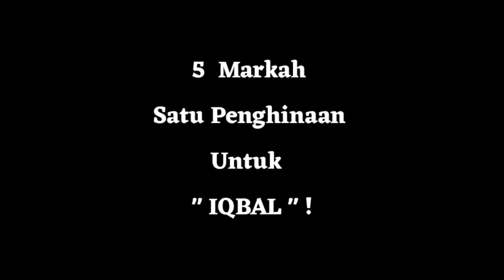[ Komentar ] IQBAL ZULKEFLI - Biarlah Bulan Bicara - BIGSTAGE 2022 Musim 4 Minggu 1 !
Komentar @ Reaction  untuk persembahan IQBAL ZULKEFLI menyanyikan lagu BIARLAH BULAN BICARA lagu asal BROERY MARANTIKA di Konsert Minggu Pertama Bigstage Musim Ke 4 Tahun 2022 .

BIGSTAGE 2022 ( Musim Ke 4 )
Konsert : Minggu 1
Tarikh : 6 . Februari . 2022
Hari    : Ahad
Jam    : 9 Malam
Channel : Astro Ria